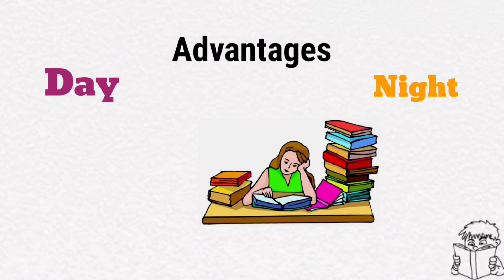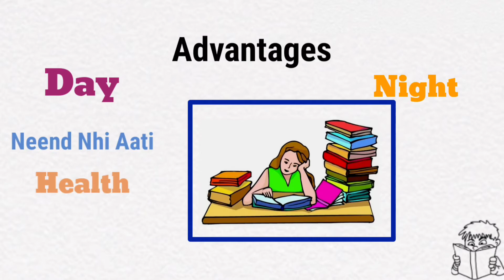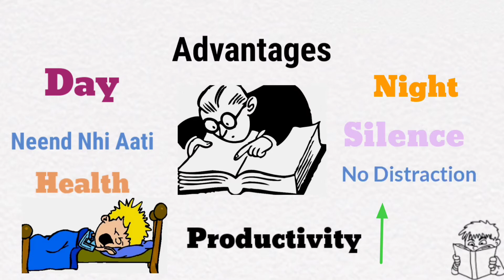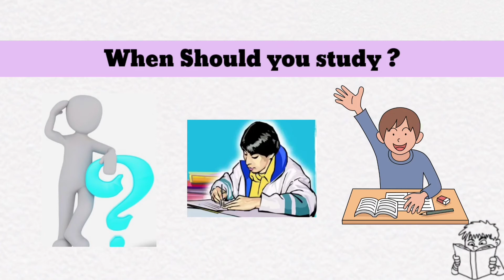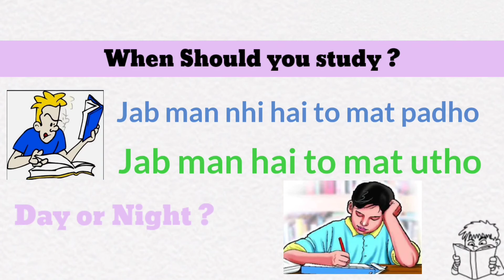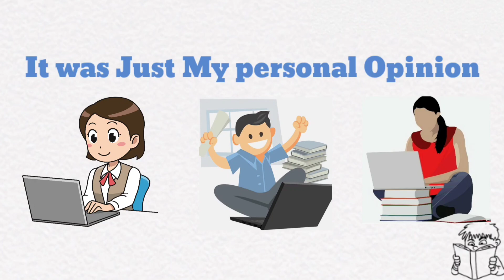What Is the Most Productive Study Time ?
Hame Din Me Padhna Chahie Ya Raat Me ? Best Time To Study

Hello Dosto,

Aaj ke is video me hamne baat kia hai ki Hame din me padhna chahie ya raat me..maine in dono ke apne apne advantages and disadvantages bataye h saath hi aapke lie kon sa time best hai ye v bataya h and last me apni personal opinion v aapke saath share kia hai.

Dosto Ye video, ummed hai aapke lie helpful rhi hogi.

Dosto hamare channel pe regularly aapko aise hi knowledgeable and Motivational videos milte hai. Specially students ke lie. To agar aap v ek student hai to hamara channel aapke lie hi hai.

"Hame safalta mile na mile. ye to mukkadar ki baat hai. Magar ham kosis v na karen...ye to galat baat hai."♥️